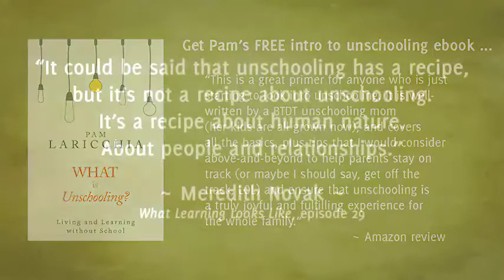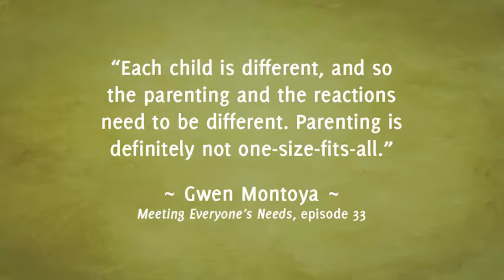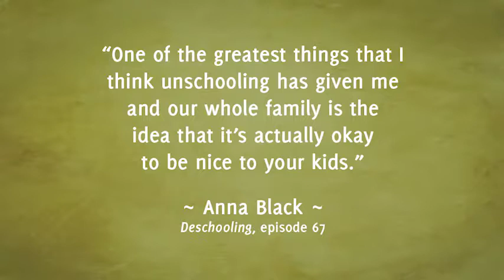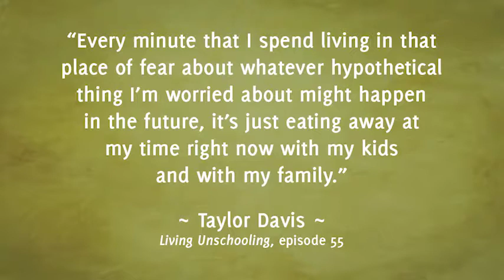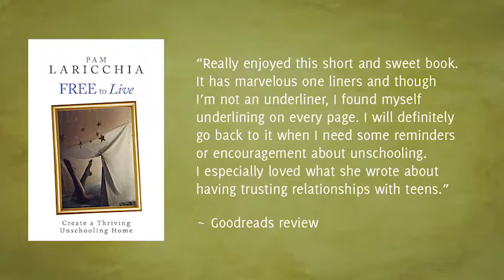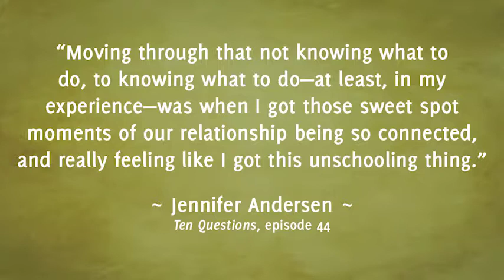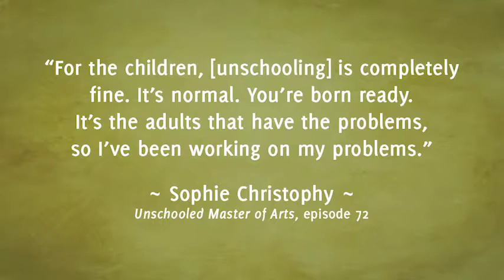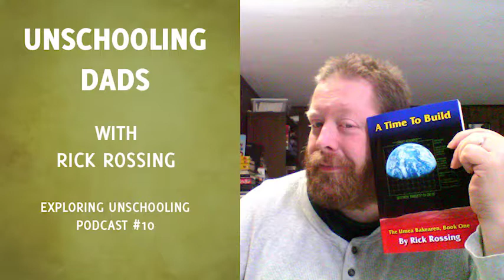Unschooling Dads with Rick Rossing, Episode 10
Rick Rossing is a stay-at-home unschooling dad. He and his wife, Deb, have one child, Joshua. I’ve known him and his family for years through unschooling circles and we’ve met a few times at conferences and gatherings.

In today’s episode, Rick and I talk about his unschooling experience.

“Do not ask that your kids live up to your expectations. Let your kids be who they are, and your expectations will be in breathless pursuit.” ~ Robert Brault

QUESTIONS FOR RICK

1. Can you share with us a bit about your background and your family?

2. How did you discover unschooling? What did your family’s move to unschooling look like?

3. How did the choice for you to be the stay-at-home parent evolve?

4. I know for us, unschooling multiple children had some challenges, like working through sibling conflicts and figuring out ways to support different interests at the same time. I expect there are also challenges inherent with unschooling one child. What has your experience been?

5. Has Joshua develop any interests that have stretched your comfort zones? If so, how did you move through that?

6. Looking back on how Joshua’s interests have grown and changed over the years, can you see a thread that has run through them up to this point?

8. I know you’ve been writing sci fi novels the last couple of years. I imagine you’ve had more time for your own projects as your son has gotten older. What has that process looked like?